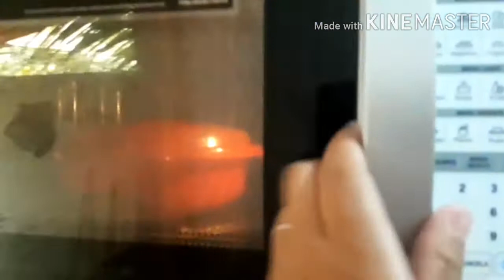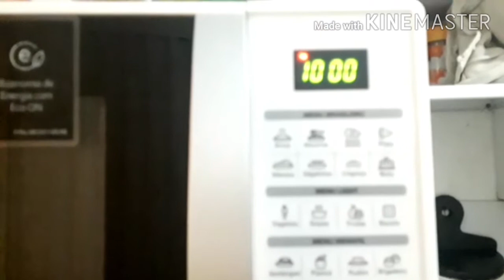BOLO DE MICROONDAS FEITO NA FORMA DO AVON🎂🍰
link da minha lojinha do Avon joseanefsa.loja.avon.com.br

Ative o 🛎
Deixe o seu 👍
e o seu lindo comentário 😘

receita
150 ml de leite
2 colher de manteiga ou margarina
3 ovos